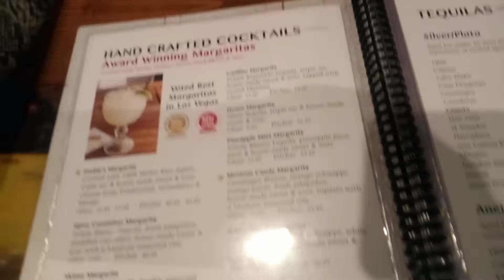Girls Night/ Nacho Daddy's Mexican Restaurant Las Vegas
In this vlog me and some friends head to nacho daddy for dinner. This was my first time and was pleasantly surprised. The food was delicious and the drinks yum the drinks was amazing but pricey. So if you looking for something good to eat and nice atmosphere head to nacho daddy's here in Las Vegas